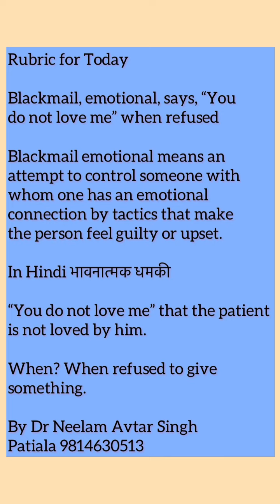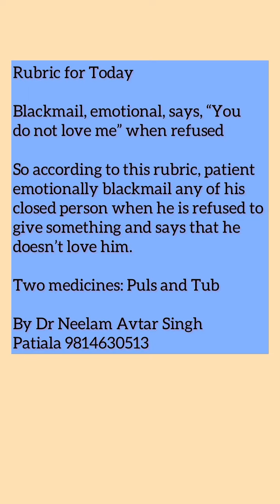Rubric for Today | Blackmail emotional | Dr Neelam Avtar Singh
Today’s rubric is about emotional blackmail by patient that he is not loved when he is refused anything.

you do not love me
when refused